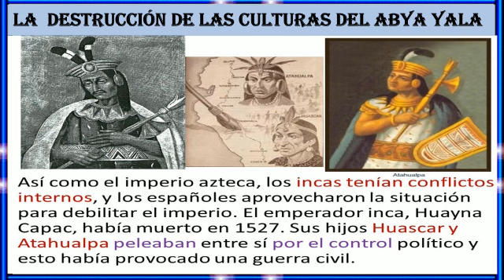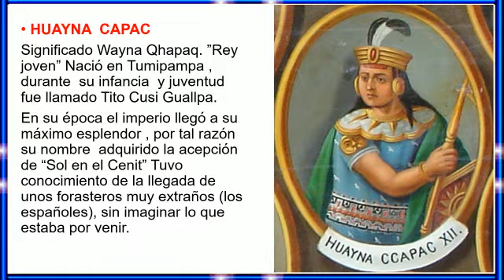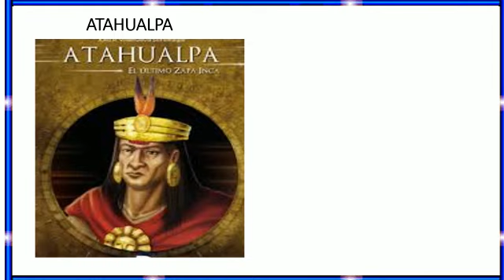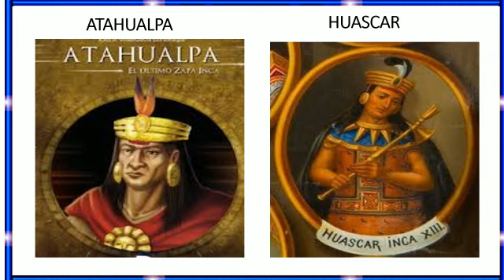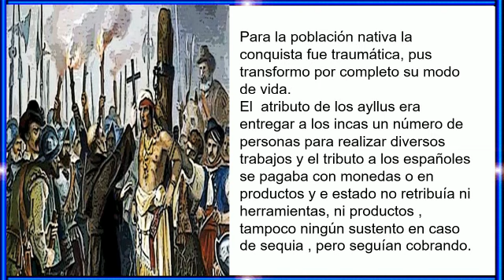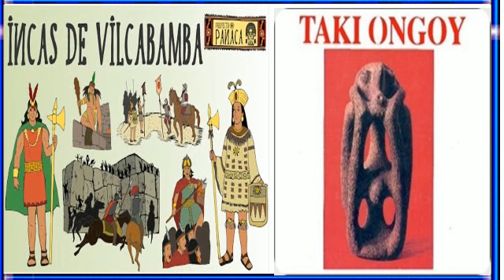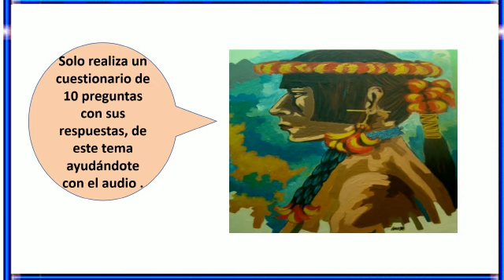P5: La destrucción de las culturas del Abya Yala